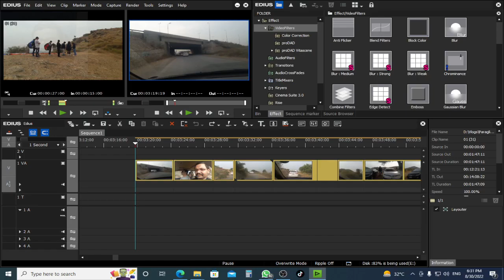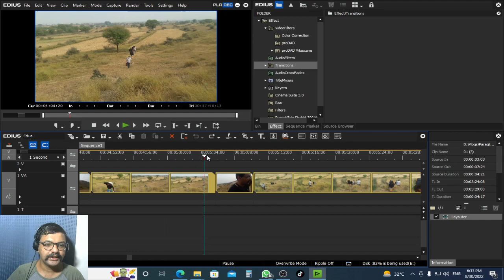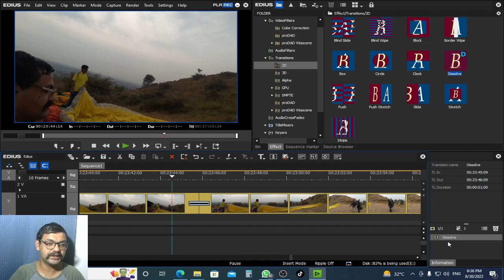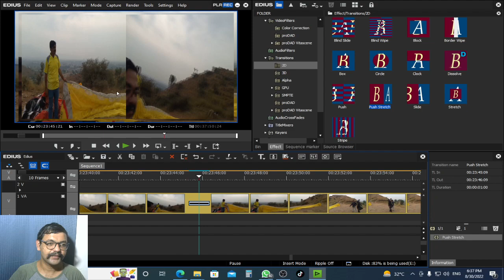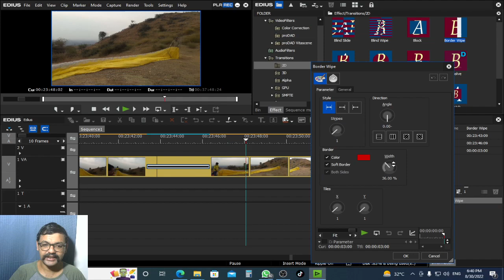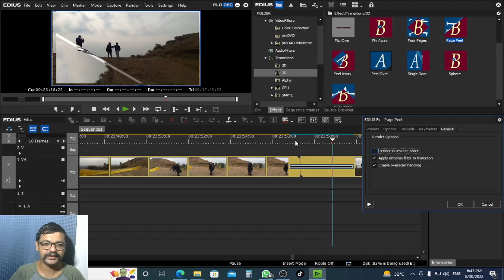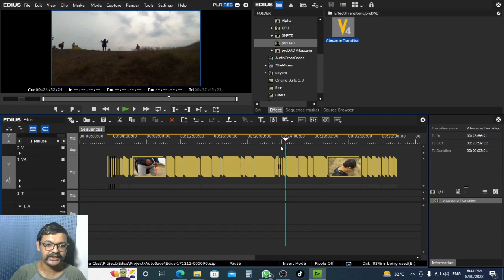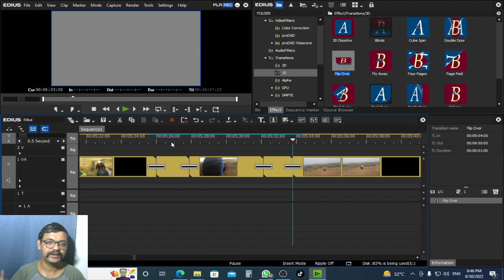Edius Grass Valley Complete Course for Beginner to Advance | Edius Transition | Class5